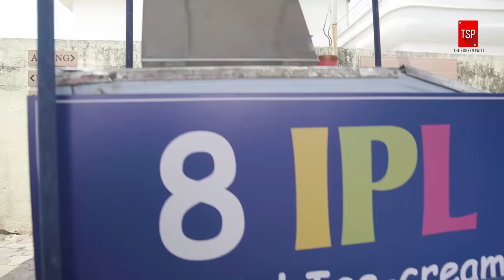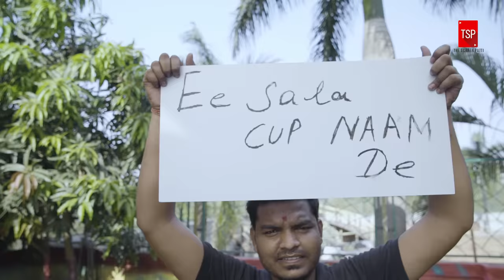TSP’s Rabish Ki Report | E15 : IPL Special ft. Shivankit Parihar, Badri Chavan, Abhinav Anand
India ka tyohar - IPL is here, again! There is madness all around except Dinda Academy.

Follow Raja Rabish kumar in his latest report as he interacts with different breeds of IPL and cricket fans.

Credit List:
Channel Head : Anandeshwar Dwivedi
Creative Director: Anant Singh 'Bhatu'
Creative Head: Pratish Mehta
Directed By: Pratish Mehta
Written by: Vaibhav Shukla, Prakhar Sharma
Creative Producer: Ishan Verma and Olivier Thomas
DOP: Kunal Hassanandani
Associate DOP: Abhijeet Roy
Edited by: Arunava Chaudhuri
Art Director: Idris Bhuranpurwala
Asst Art Director : Deepak Kumar
Chief AD: Nakul Rai
Costume Designer: Reena Harpalani
Costume Assistant: Prachi Nikhra
2nd Assistant Director: Omkar Samant
3rd Assistant Director: Pravin Shinde
Supervising Producer: Shivani Sinha
Line Producer: Uteja Sharma
Production Manager: Santosh Lokhande
Production Executive: Kishore Pawar
HMU: Deepank Janu Pawar & Team
Post Production Supervisor: Garvit Janshali
Graphics: Lengdon Phukan
Sync Sound: Ganesh Patade
Marketing: Nimit Goyal, Sanchit Bhatt
Sales and Solutions: Aditi Kamath , Satya Paul , Rupali Mukherjee
Creatives: Rishi Bhaumik
Cast: Shivankit Parihar, Harish Peddinti, Abhishake Jha, Lalitam Anand, Abhinav Anand, Badri Chavan, Pratish Mehta, Vaibhav Shukla, Prakhar Sharma, Pravin Shinde, Omkar Samant, Nakul Rai, Prem Raj